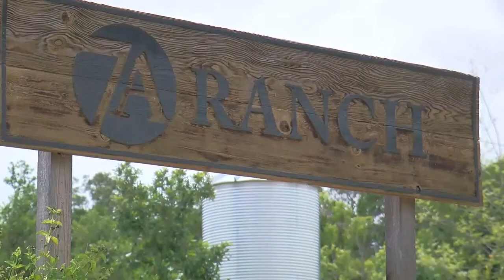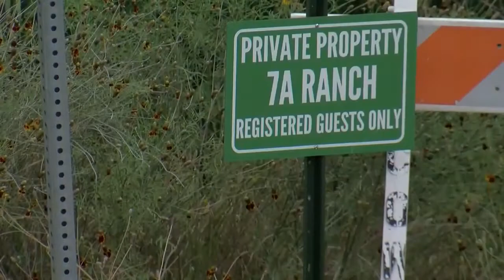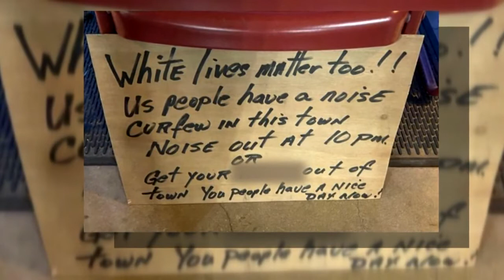Racist sign found in Wimberley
A family ended their vacation abruptly after finding a racist sign where they were staying.